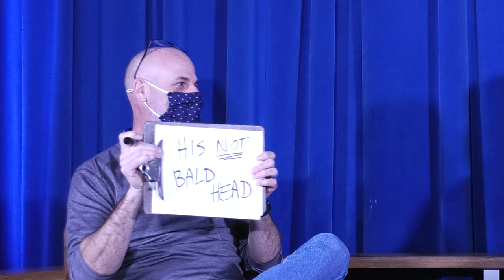Besties or Bust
How well do you know your bestie?  Let's see how well Mr. Pfriender and Mr. Brewer actually know each other!

We are your one stop news source for all things Belleview High School, Florida.